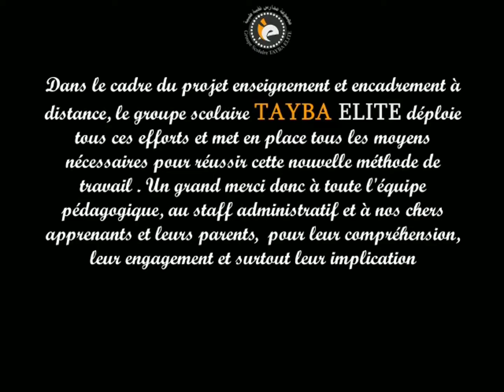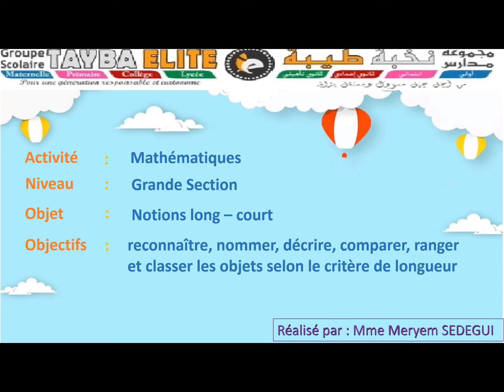GS : Mathématiques long court